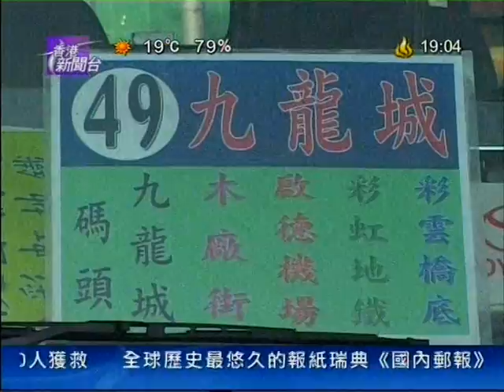[新聞](2006-12-31)除夕夜新聞(第3段)